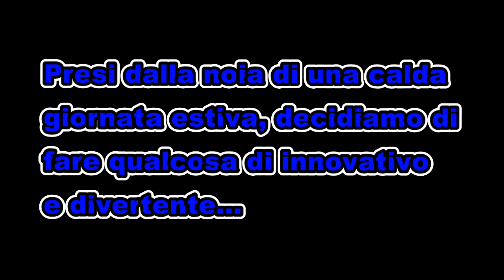Matti a Cerro Tanaro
In primo piano c'è il mitico Giulio un diciottenne (un pò matto) che fa finta di andare in moto con una bici...